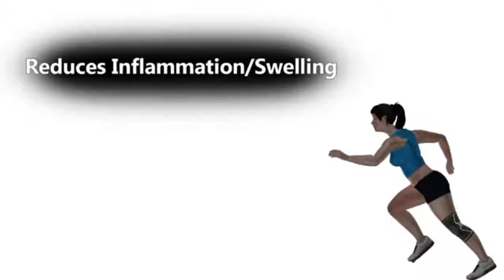Nylon Silicon Knee Sleeve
Nylon Silicon Knee Sleeve. If your knee is weak, swollen, painful, or recovering from an injury, Nylon Silicon Knee Sleeve will provide relief and stability for the knee joint!
Nylon Silicon Knee Sleeve is medical-grade compression that relieves pain, heightens proprioception bio-feedback, and protects the joint without limiting your mobility! This Knee Sleeve features professional design. In other words, the knee bends are made with special knitting technologies.

The high-quality nylon material makes this Knee Sleeve breathable and non-fade. Moreover, the silicone gasket on the front side and metal spring on both sides will provide your knee with better and more comprehensive protection.

Purchase Joopzy`s Nylon Silicon Knee Sleeve for a very affordable price, save a fortune for yourself, and guarantee the best protection for your knees!
Welcome to JOOPZY. You’ve just found the greatest online store for most of your needs. We are constantly stocking products to make your life that much better.

JOOPZY is 8 years old online shopping company offering people lots of products related to various industries. JOOPZY  is a completely independent company so our loyalty only belongs to our clients, we do our best to serve fully our customers. We believe that trust between us is very important.

We love you and thanks for being part of the JOOPZY!